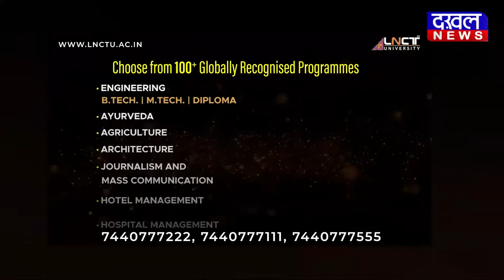DAKHAL NEWS रजत जयंती के मौके पर निकाला गया जुलूस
रजत जयंती के मौके पर निकाला गया जुलूस
जुलूस का जगह जगह फूल मालाओं से स्वागत